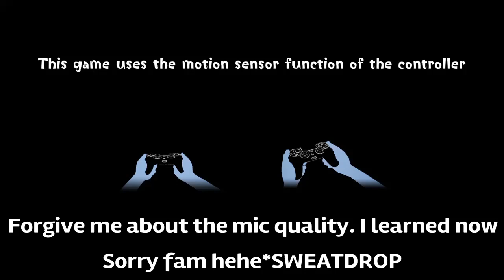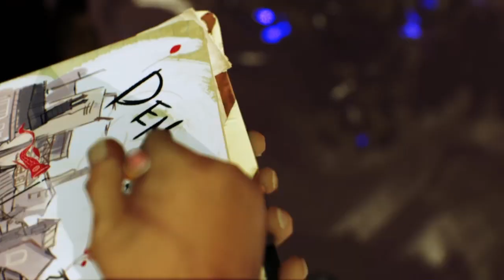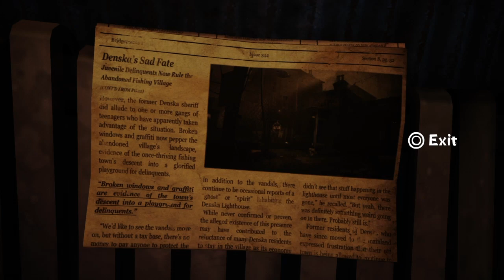OUR First Let's Play!! Concrete Genie #1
Bruh next time I'm using voice to text to edit on PS4      ANY OTHER WAY IS CRAP